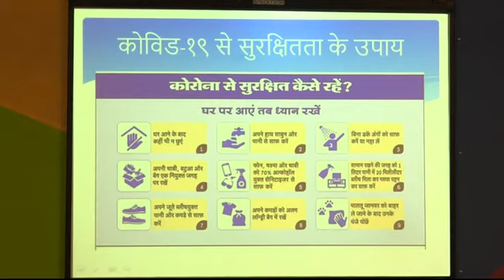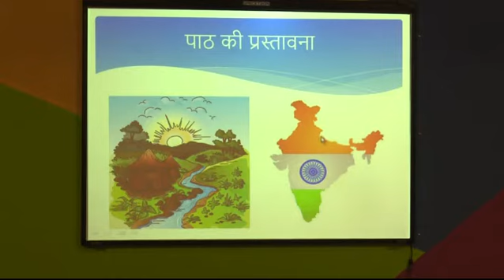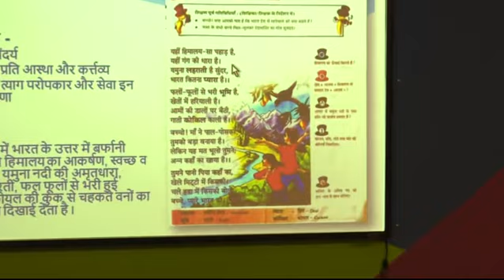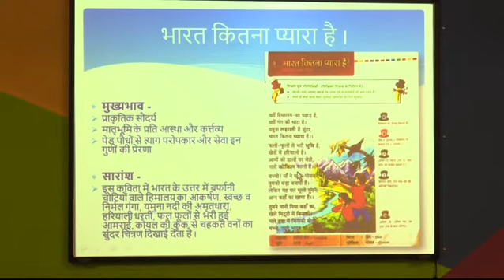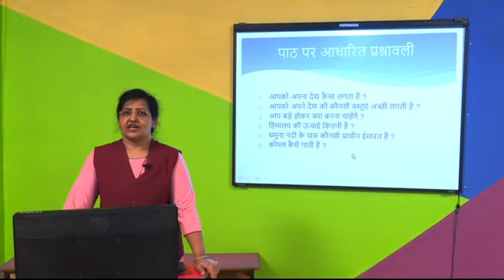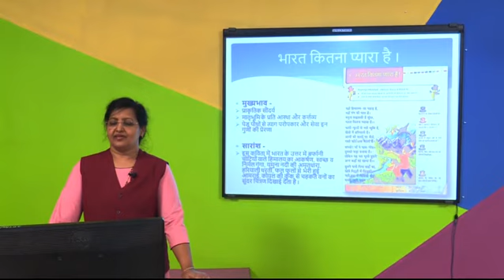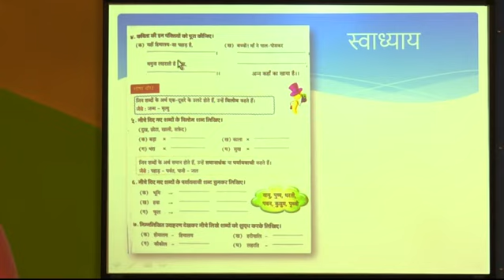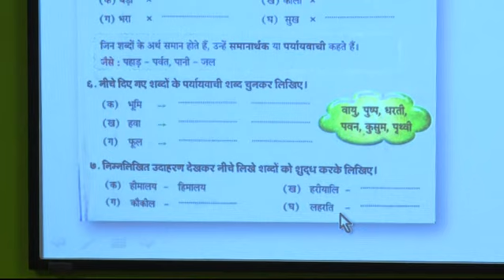EPISODE 1 L 1 BHARAT KITNA PYARA III